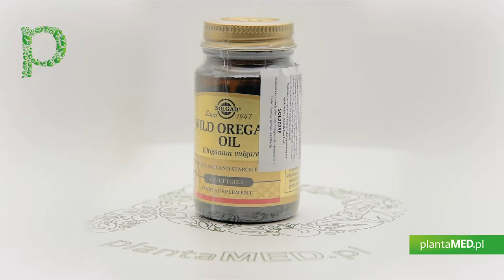Sklep plantaMED.pl poleca: Wild Oregano Oil - Olej z Dzikiego Oregano (60 kaps.) Solgar